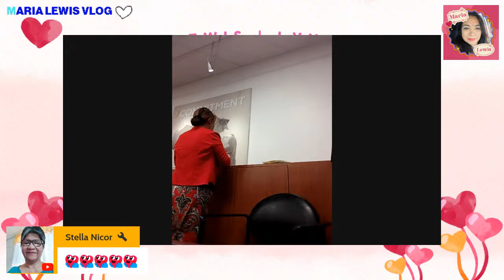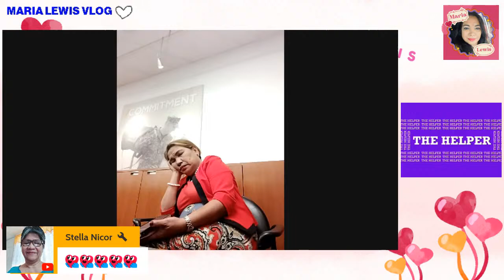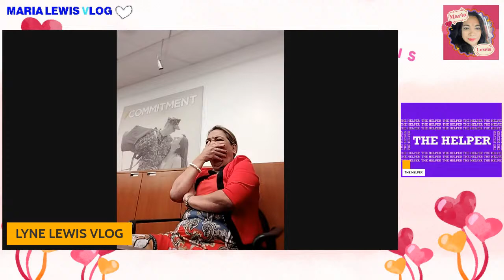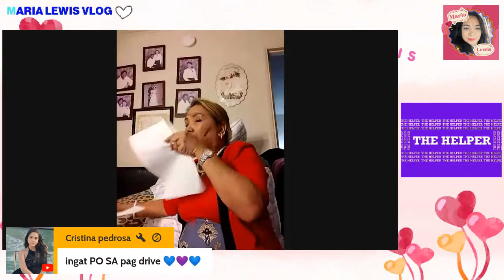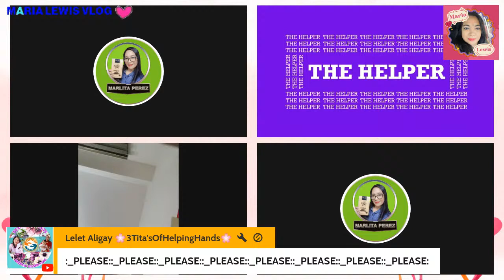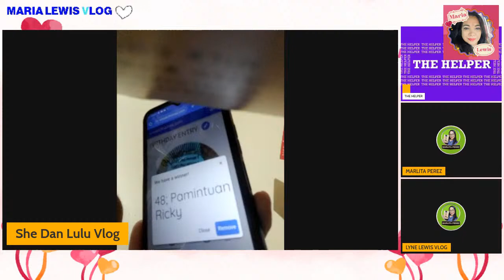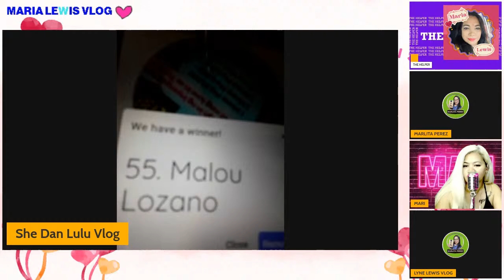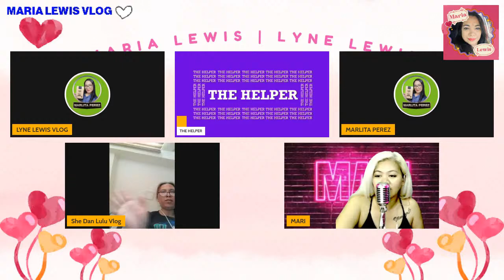31ST WEDDING ANNIVERSARY JIMMY & LYNE LEWIS